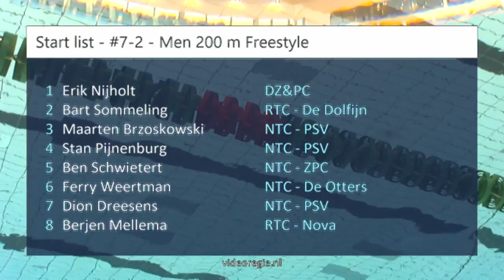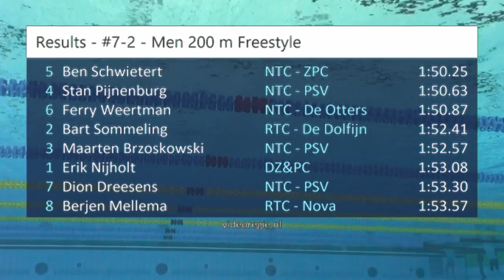#7 A-Final - Men 200 m Freestyle - ONK lb Amersfoort 2018 | Zwemmen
ONK lb Amersfoort 2018 - #7 A-Final - Men 200 m Freestyle